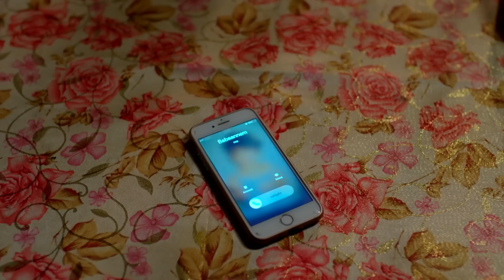Kuzey Yıldızı İlk Aşk | Süt Çocuğu Değil Aşiret Çocuğuyum!